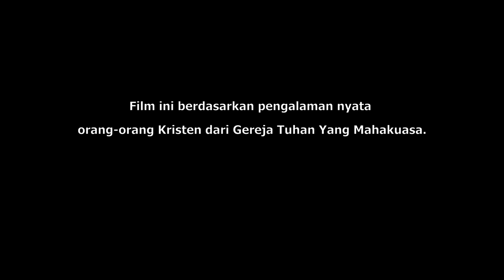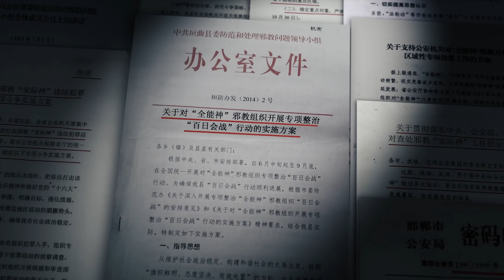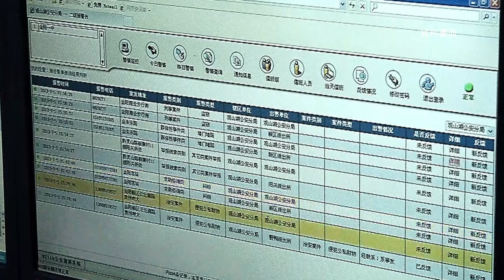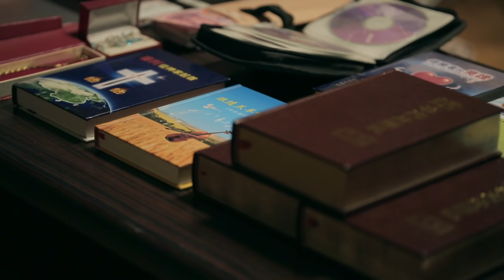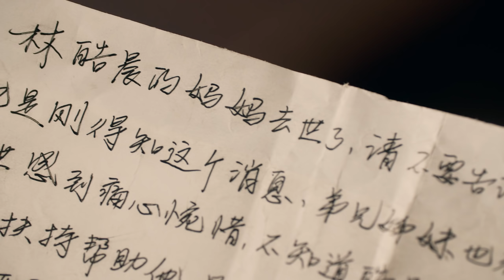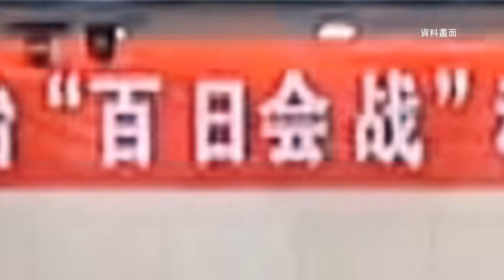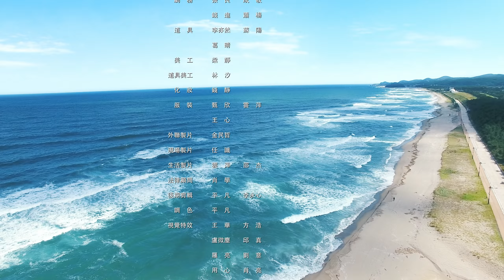Dokumenter Kronologis Penganiayaan Keagamaan di Tiongkok "Pemuda Dari Tangisan Berdarah"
Di antara miliaran hadiah - diberkati oleh Tuhan adalah hadiah terbaik, Maukah engkau belajar firman Tuhan, mendekat kepada Tuhan, dan menerima berkat Tuhan?

Sejak berkuasa di daratan Tiongkok tahun 1949, Partai Komunis Tiongkok tidak henti-hentinya dalam penganiayaannya terhadap keyakinan beragama. Partai Komunis Tiongkok dengan semena-mena menangkap dan membunuh orang-orang Kristen, mengusir dan memperlakukan dengan kejam misionaris yang melayani di Tiongkok, penyitaan dan pemusnahan Alkitab tidak terhitung banyaknya, penyegelan dan penghancuran gedung-gedung gereja, dan dengan sia-sia berusaha memusnahkan semua gereja rumah. Film dokumenter ini menceritakan kisah nyata penganiayaan yang dilakukan oleh PKT terhadap keluarga Kristen Lin Haochen di Tiongkok. Lin Haochen mengikuti jejak ayahnya dan percaya kepada Tuhan, sebagai hasilnya, ketika masih kecil ia menyaksikan para pejabat desa sering datang ke rumahnya untuk mengancam dan menakut-nakuti orang tuanya untuk meninggalkan iman mereka dan tidak menyebarkan Injil. Setelah keluarga Lin Haochen menerima pekerjaan Tuhan di hari-hari terakhir, mereka lebih sering ditangkap dan dianiaya oleh pemerintah PKT. Ibu Lin Haochen meninggal karena penyakit saat dia melarikan diri dari penangkapan, dan Lin Haochen, ayahnya, dan kakak laki-lakinya terpaksa untuk melarikan diri dari rumah, dan hampir tidak mungkin untuk kembali. Yang dulunya merupakan keluarga yang bahagia dan indah terkoyak dan terpencar oleh penganiayaan PKT.